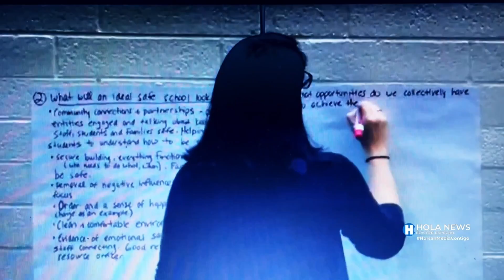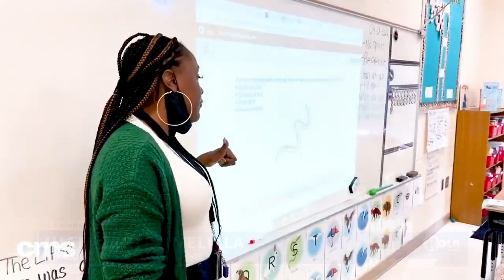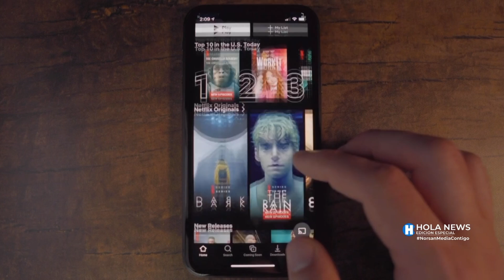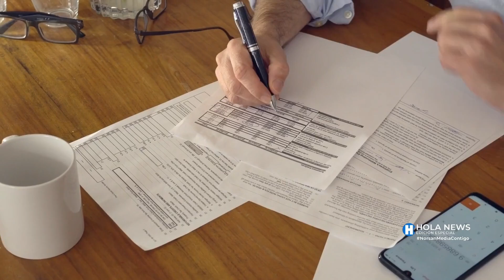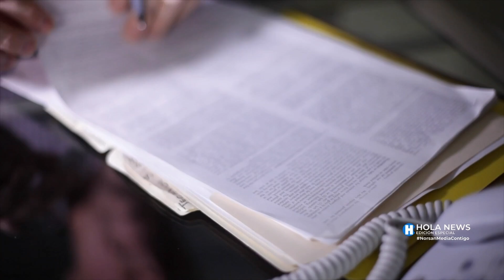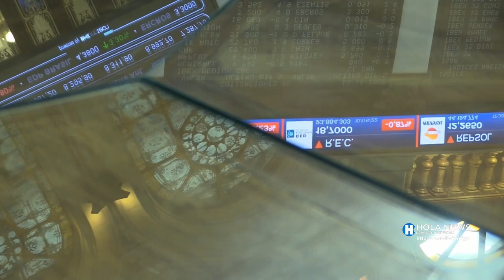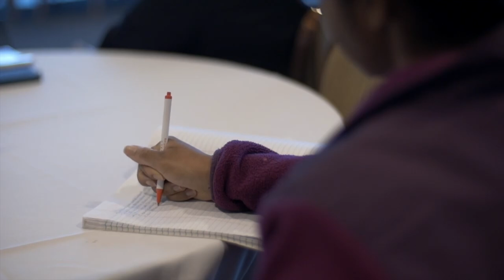Hola News Edición Especial - Jueves 11 de Agosto 2022